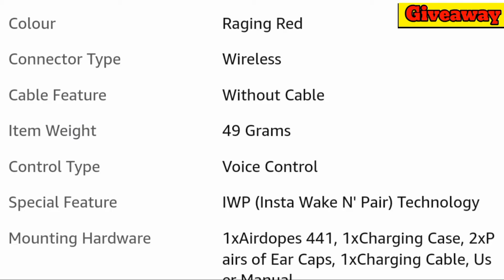Giveaway : Boat Airdopes 🎉🎊🥳 | 200K Subscriber's Special Giveaway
Hii Guys .
आप सब के प्यार और Support से हमने 200k Subscribers की Family बना ली है ।
आप सभी को कोटि कोटि नमन 🙏 ।

♦️ कितने Winner 🏆 होगे ?
♦️ सभी participate को क्या Gift 🎁 मिलेगा ?
  इस  सभी पर बहुत जल्दी Video आने वाली है।

                   📱SMARTPHONE Mobile🎯🏆✨🌟

If you find any of our copyrighted material in this video,

please

🛑Ignore Please .
crazy Genius
boat
boat earphones
boat eardopes
eardopes